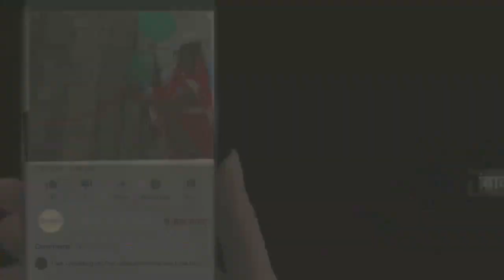बिंदकी कस्बे में गणतंत्र दिवस मनाया गया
जनपद फतेहपुर
तहसील बिंदकी कस्बे में बड़े ही धूम धाम से मनाया गया गणतंत्र दिवस

राजू गोस्वामी फतेहपुर यूपी

बिन्दकी नगर के नेहरू इंटर कॉलेज व दयानंद इंटर कॉलेज का जुलूस नगर भ्रमण के बाद  नगर पालिका परिषद बिंदकी पहुंचा जहा   EO निरुपमा सिंह ने झंडा रोहण किया जिसके बाद सभी विद्यार्थी अपने विद्यालय पहुचे,बिंदकी तहसील  में एसडीएम अंजू वर्मा ने झंडारोहण किया । बिन्दकी कोतवाली मे कोतवाल शमशेर बहादुर सिंह ने झंडारोहण किया और गणतंत्र दिवस के अवसर पर छोटे-छोटे स्कूली बच्चों तो मिठाई बांटी वही किसान यूनियन टिकैत ग्रुप के प्रदेश उपाध्यक्ष के नेतृत्व में नगर के गांधी चौराहा में गांधी की प्रतिमा पर माल्यार्पण कर अंबेडकर चौराहा मे  दाता भीमराव अंबेडकर की प्रतिमा पर माल्यार्पण किया और शहीद स्मारक बावन इमली में जाकर शहीदों को नमन किया